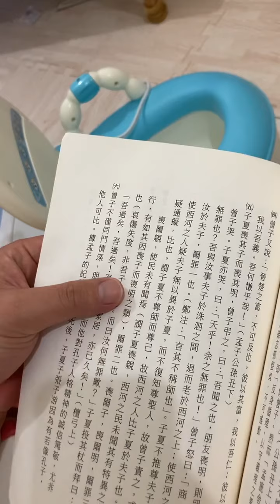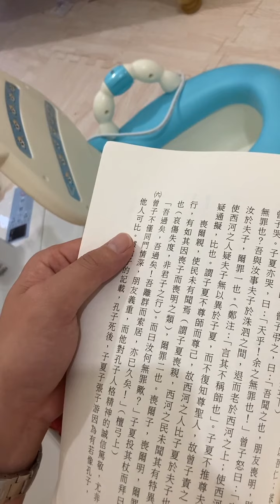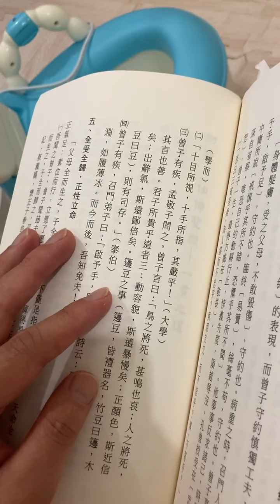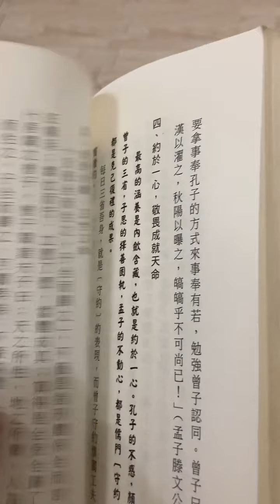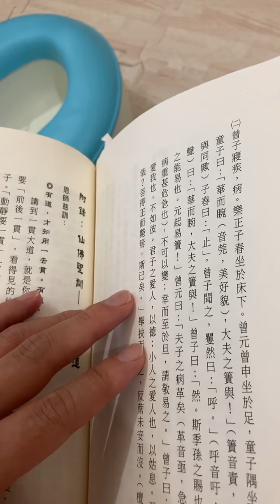大學證釋：360-364。曾子風義與守約。